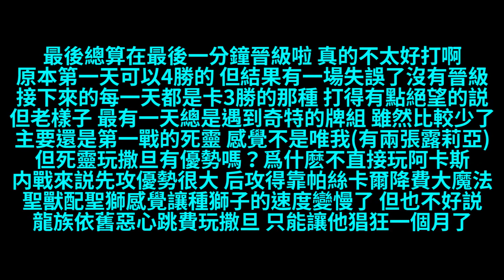馬納歷亞法 | 各種職業各打一遍 | 【Shadowverse暗影詩章】ALT指定大賽vol.2記錄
今天終於要來發佈ALT指定大賽vol.2記錄啦
這裏用馬納歷亞來開局
感覺裏榭娜在後面惡狠狠地盯著我呢（汗顔）